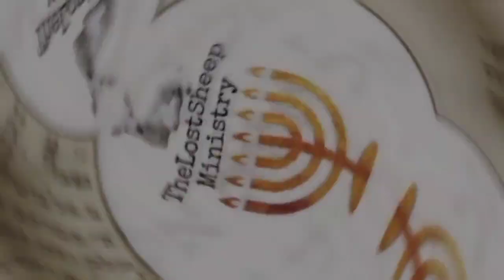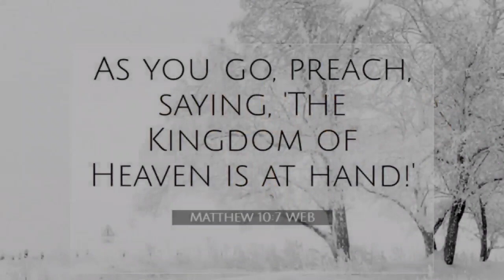The Name of YAHUAH in Hollywood films?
The Name of YAHUAH in Hollywood films? After doing an extensive search for Hollywood films that mention the Name of YAHUAH, I was able to put this compilation together for this week's video. I pray you enjoy it! Shalom 💙

The Most High willing we post new content every single week 🙌🏼

No Copyright is Claimed by the Uploader. The Clips are Posted Without Monetization by the Uploader.